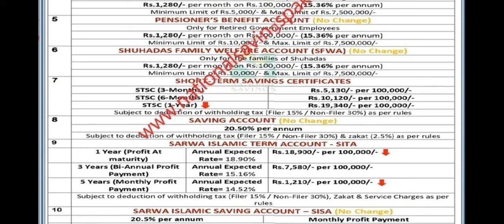National Savings Revised Profit Rates In 25June 2024 | National Saving profit Rates Update | Behbood